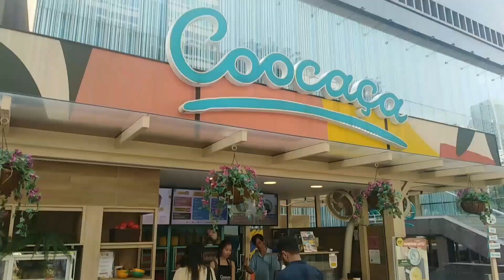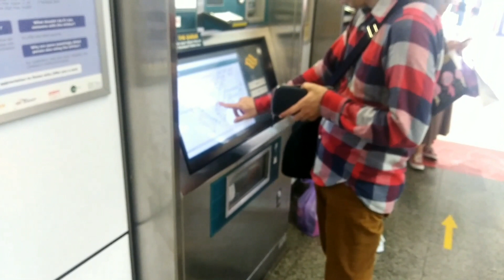Singapore City in 2020 | Travel in Singapore 2020 🇸🇬